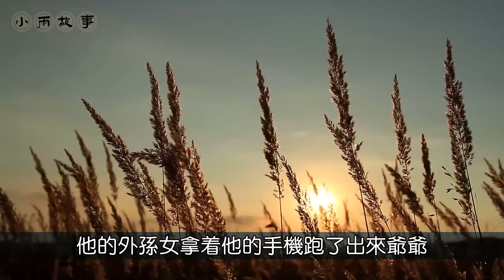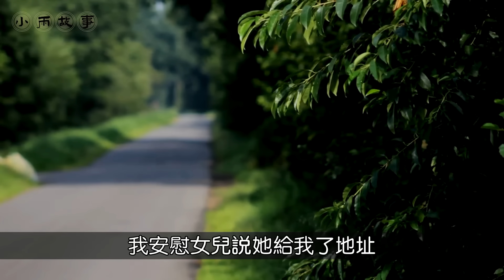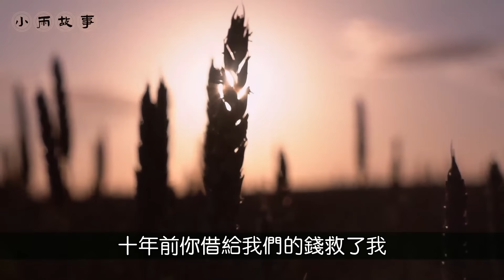保姆老公腸癌向我借30萬，她回老家後失聯，10年後我接到電話哭了